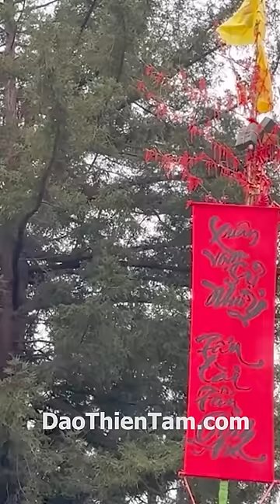Người Việt Nam chỉ cần có cái này là thành cường quốc - Sư Phụ Ngô Tuấn Kiệt